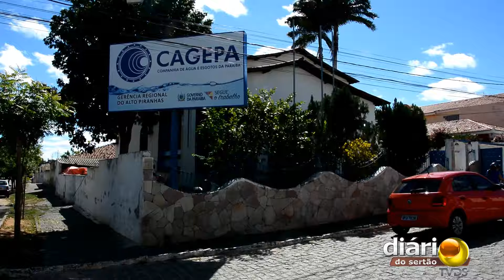Cagepa responde denúncia sobre qualidade da água de Serra Grande